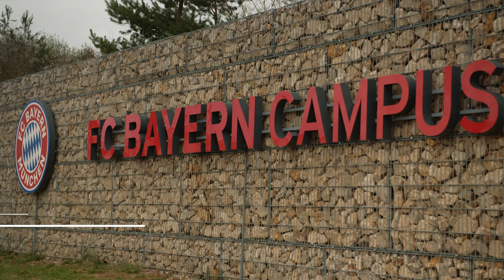Ein starkes Team: Breaking into Bundesliga | Folge 3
Emotionale Kabinen-Ansprachen, Bilder aus dem Trainingsalltag und besondere Einblicke in das Privatleben unserer Spielerinnen: Wir blicken über die Schultern der ambitionierten Fußball-Frauen von RB Leipzig und gewähren Insights in den Alltag des Teams. Wie kann sich das Team von Trainer Şaban Uzun als Liganeuling schlagen? Schaut selbst in der 3. Folge der neuen Staffel "Ein starkes Team"!